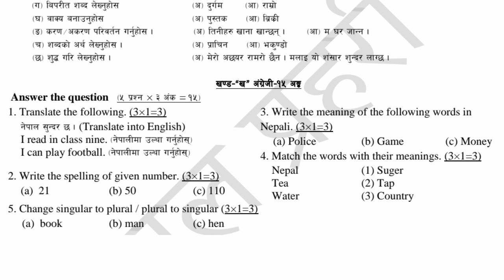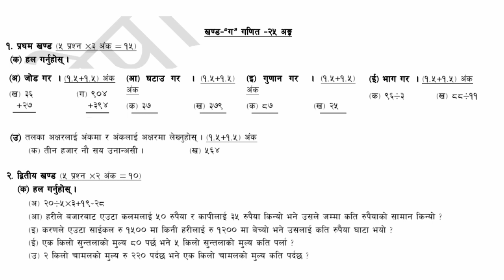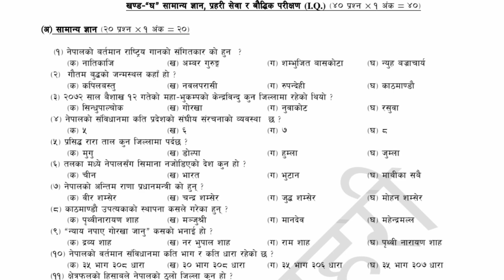Nepal police jawan exam questions || jawan exam model questions || Nepal police jawan model question